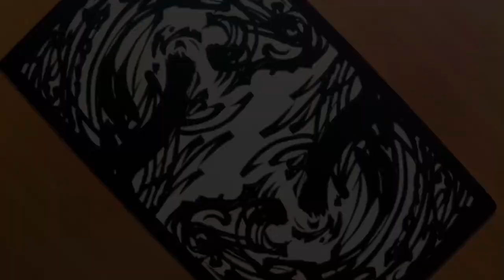もしもカイジとアカギが賭ケグルイに参戦したら【最終話】『運命のタロットカード編』【賭ケグルイ×カイジ×アカギ】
蛇喰夢子
桃喰綺羅莉

さぁ、賭ケグルイましょうか

神　福本伸行先生様　神　マッドハウス様
神　河本ほむら先生様　神　尚村透先生様
神　MAPPA様